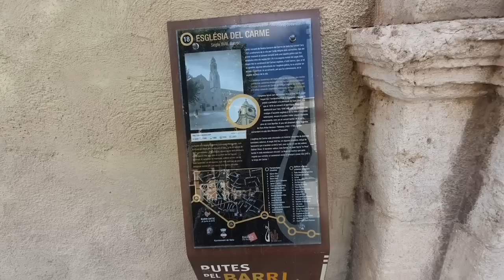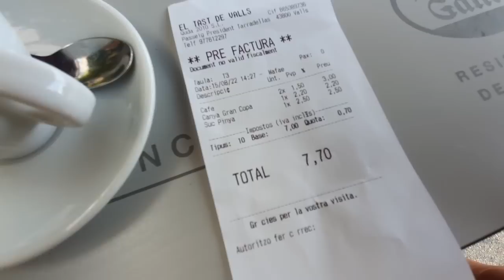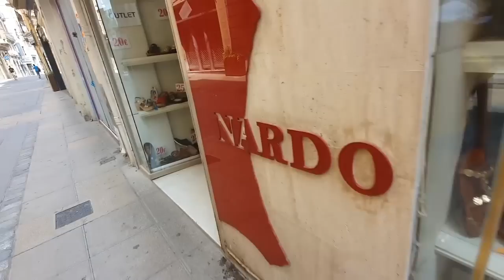Европа. МАЛЫЙ БИЗНЕС ВЫМИРАЕТ ? Совсем ДРУГАЯ Испания...ТАКОЙ РАЗРУХИ Я ЕЩЁ НЕ ВИДЕЛА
Буду благодарна, если поделитесь сюжетом с родными и близкими!
Видео выходят ЕЖЕДНЕВНО на самые разные темы!
Я давно живу на Юге Франции и мне есть ,что рассказать и показать ;)